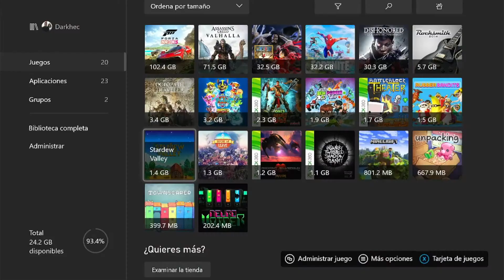Stardew Valley Captura 1 pez